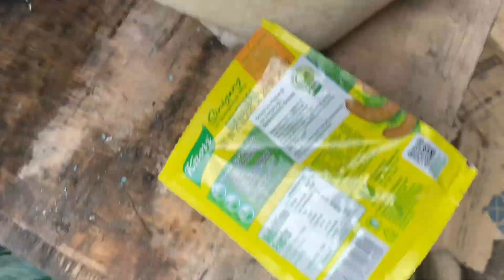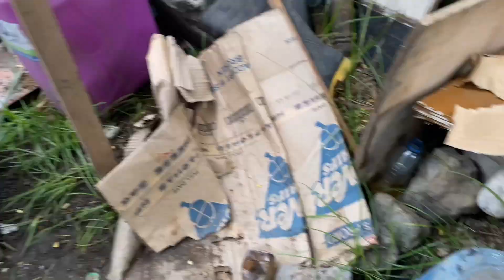Namis ko tong mag luto nang ganito parang nasa probensiya ako nito.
Vlog title:namis ko tong mag luto nang ganito parang nasa probensiya ako nito.na sa gilid lang nang bahay mamitas nang sariwang mga gulay namis ko talaga ang leyte.

Paano mag gata nang pakbit.